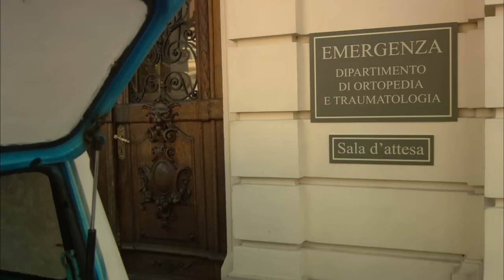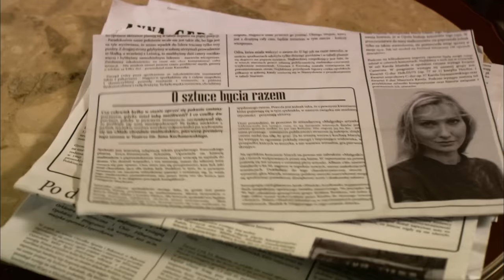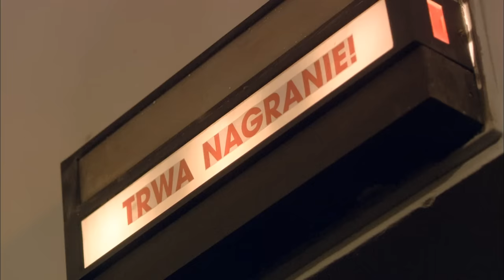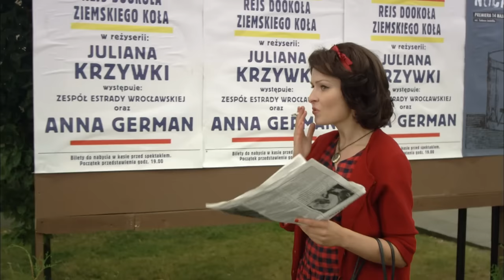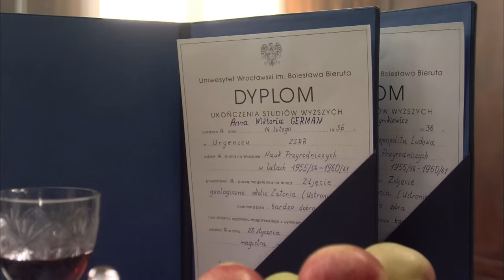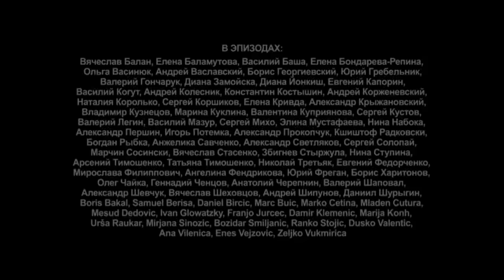Анна Герман. Сериал. 5 Cерия. StarMedia. Фильмы о Любви. Драма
Над этим сериалом работала международная команда. Ведь Анну Герман знают и любят поляки и русские, украинцы и немцы ...  Эта любовь объединяет, и она - лучшая награда и лучшая память о великой певице.
С Анной Герман сотрудничали самые знаменитые советские поэты и композиторы - Александра Пахмутова, Матвей Блантер, Владимир Шаинский, Николай Добронравов, Роберт Рождественский, Евгений Евтушенко и многие другие.
Но судьба ее не баловала: еще в довоенном детстве Анне пришлось пережить первую потерю. И в дальнейшем, ее недолгая, но яркая жизнь будет состоять из головокружительных взлётов и неожиданных падений.

Формат: телесериал
Жанр: драма, биография
Год производства: 2012
Количество серий: 10
Режиссеры: Вальдемар Кшистек, Александр Тименко
Сценарий: Алина Семерякова
Операторы-постановщики: Андрей Воробьев, Александр Кришталович, Гжегож Кэндзерски, Павел Фоминцев
Композитор: Даниил Юделевич
В ролях: Йоанна Моро, Шимон Сендровски, Марат Башаров, Мария Порошина, Екатерина Васильева, Константин Милованов, Юлия Рутберг

Смотреть онлайн бесплатно "Анна Герман. Сериал. 5 Cерия. StarMedia. Фильмы о Любви. Драма. 2012"

Лучшие русские фильмы и сериалы, лучшие мелодрамы, военные фильмы, новинки кино, фильмы с русскими английскими субтитрами — смотреть онлайн бесплатно в хорошем качестве в онлайн кинотеатре StarMedia на YouTube.